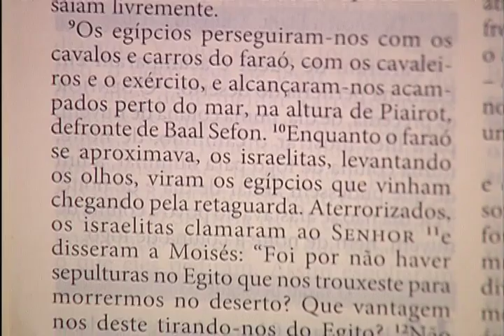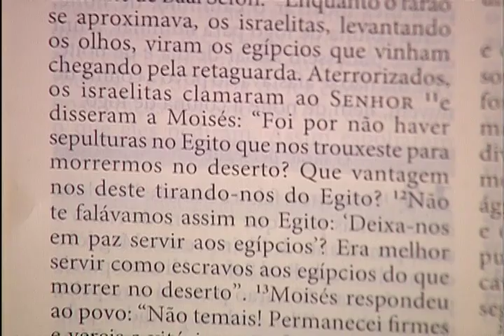Sorrindo Pra Vida - 14/03/16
Programa Sorrindo Pra Vida de 14/03/16
Participação: Márcio Mendes, Pitter e Paula Guimarães